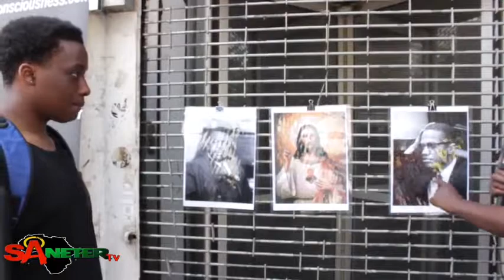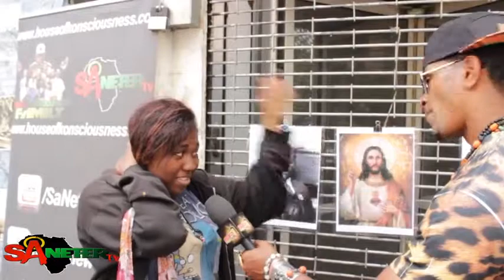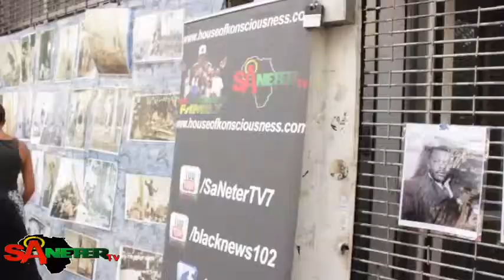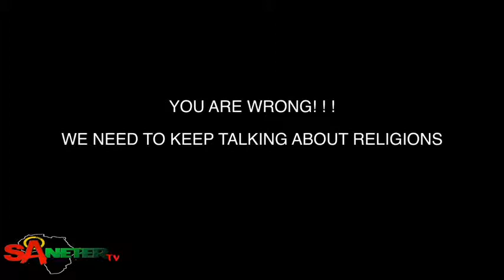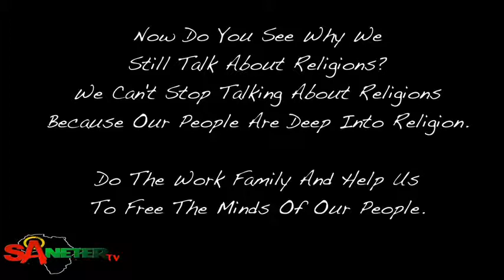The Psychological Effects Of White Jesus Continue To Haunt Us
*ACTUALLY, BLACK NEWS!
Good morning Black America,

 This channel is not dedicated to George Junius Stinney Jr. in particular but instead,
is a representation of the Demonization and assassination of the character
of black males in general across Amerikkka and across the globe.
 Today, Media focus is primarily a representation of Black males at fault,
Black males on trial, black males handcuffed, Black males shot in the back
while handcuffed, Black males committing suicide while handcuffed, Black males,
as predators, Black males as dead beat Dads, Black males as the antithesis of
independent black womanhood. Black males as, the most worthless thing
imaginable in society.
 The purpose of this channel is to measure the intent of Amerikka in as much as,
a barometer to help neo negros identify their open enemy. Some neo negros are
lacking in the skill of identifying the enemy and, this lack of skill can cost
lives.

*Actually, Black News!